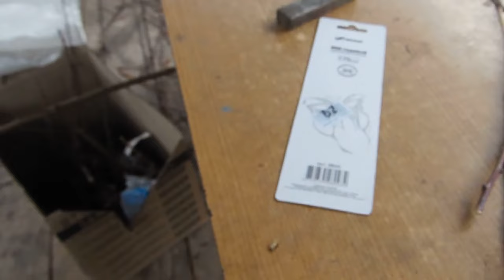Сосед Железова "сэкономил" на прививочном ноже. Серия 2.